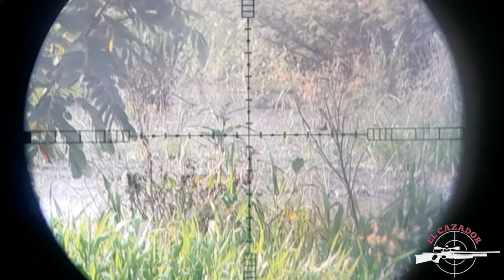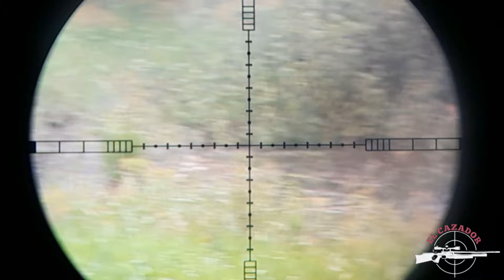aventuras t-rex Bullpup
Nueva aventura